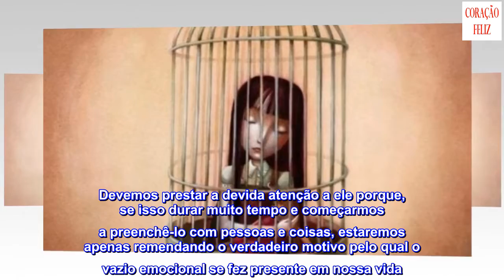Vazio emocional: me falta algo que não consigo explicar